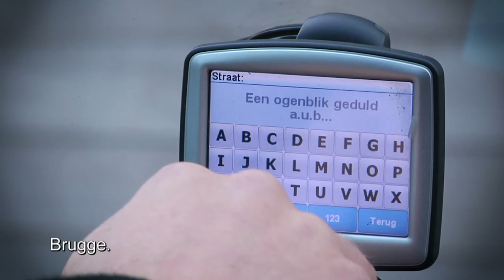Rechtbank Veurne blijft! Van Koksijde naar Brugge ...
Een echtpaar uit Koksijde moet om 9.00 uur op de zitting van de Brugse rechtbank zijn om zich burgerlijke partij te stellen. Ze vertrekken iets na 8.00 uur met de auto in Koksijde. Geraken zij op tijd in Brugge ?